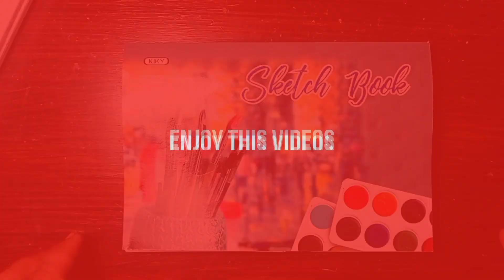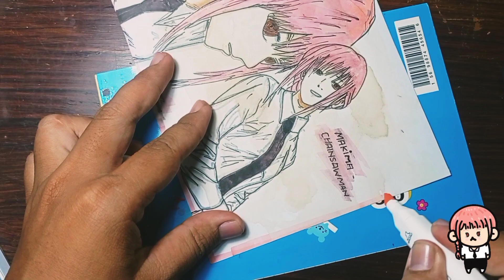How To Draw Makima From Chainsaw Man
Makima adalah salah satu karakter paling cantik dan terkuat dari serial manga Chainsaw Man yang diakui secara kritis oleh Tatsuki Fujimoto alias sang penulis manga Chainsaw Man.

Ia awalnya muncul sebagai seorang wanita muda yang lucu yang merupakan teman dari sang protagonis utama, Denji.

Namun, kemudian dalam seri, Makima menunjukkan warna aslinya, dan sekitar Bab 75, para pembaca mengetahui bahwa dia adalah iblis yang sangat kuat yang setua sejarah manusia.

Dia terkenal sebagai Control Devil, yang berperan sebagai salah satu antagonis utama dari seri manga Chainsaw Man.